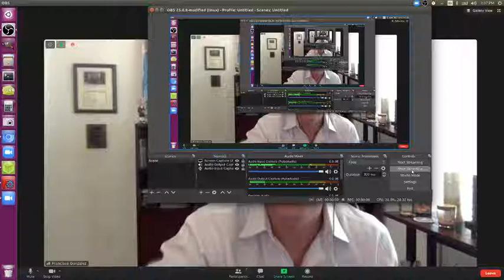Agents of Innovation Pocast Preview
MJ will be appearing on the Agents of Innovation Podcast - find out more at